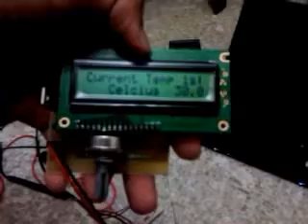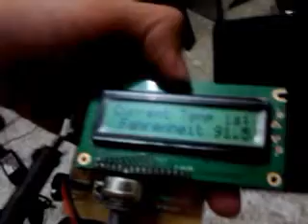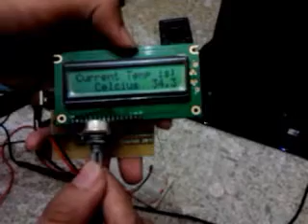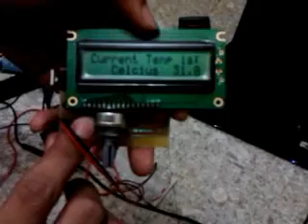LM35 thermometer arduino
Thermometer arduino v1.0..
Components:
Lm35
7805 voltage regulator
Atmega328p